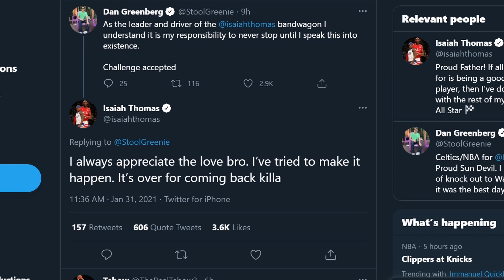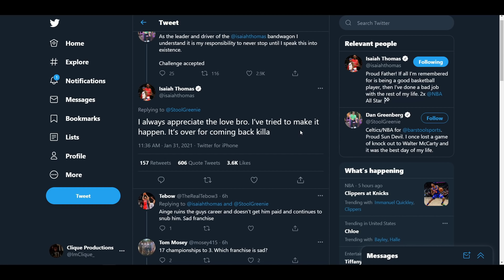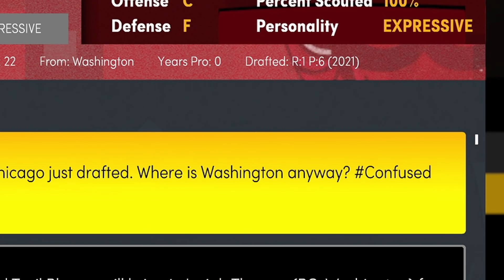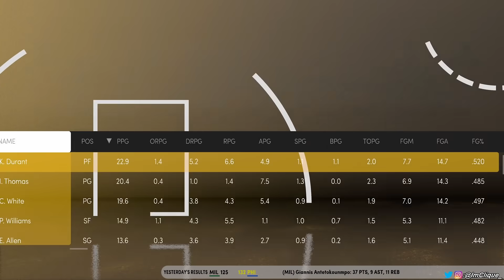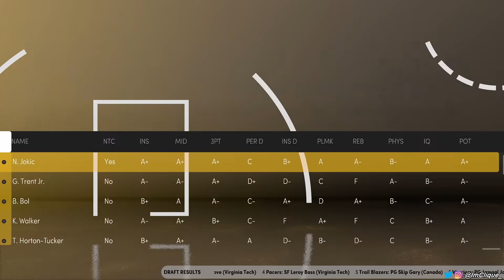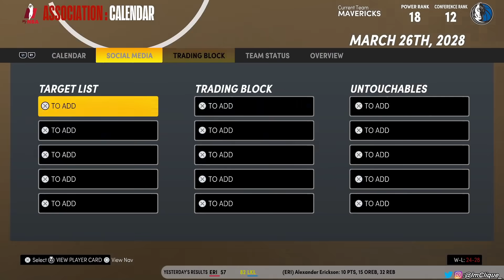ISAIAH THOMAS’ NBA CAREER RE-SIMULATION ON NBA 2K21 NEXT GEN | HE SAID HE’S DONE, SO I RAN IT BACK.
isaiah's name choice spawned from his father losing a bet on the Lakers & Pistons finals and i think that's definitely incredible parenting